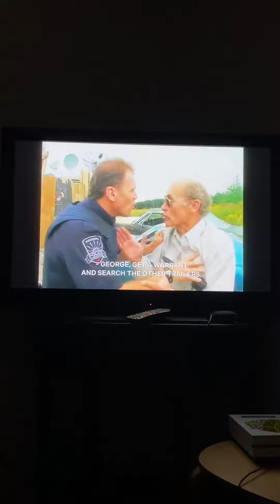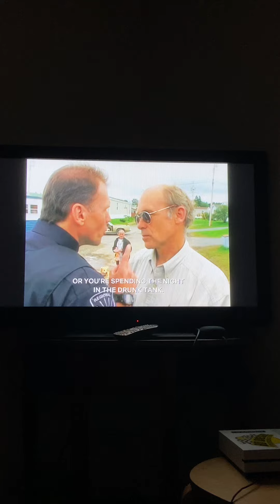Trailer Park boys clip bubbles not another note